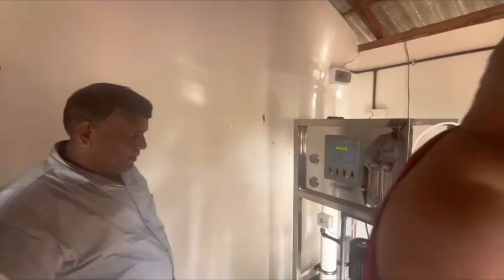34/4 Drinking Water Project and Relief Donations MAHASENPURA 62 by GS Charity Foundation